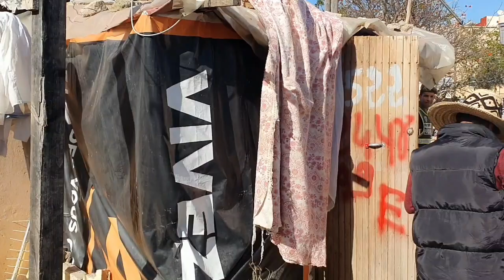جديد دور الصفيح تمارة من قلب دوار بناصر الشمالي أرقام جديدة...العد العكسي وها المعقول